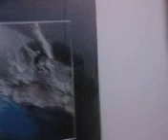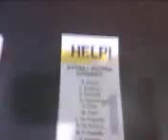SETTE PUNTO ARTE MESSINA COLLETTIVA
SETTE PUNTO ARTE MESSINA
Arte moderna, concettuale contemporanea alla galleria Sette Punto Arte Orientale Sicula di Messina